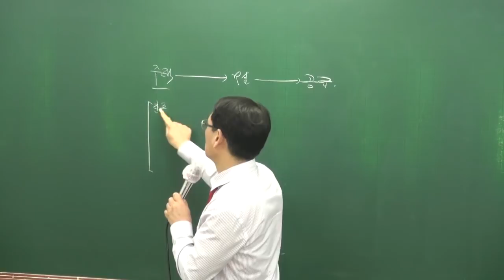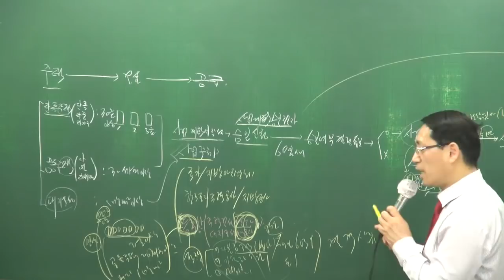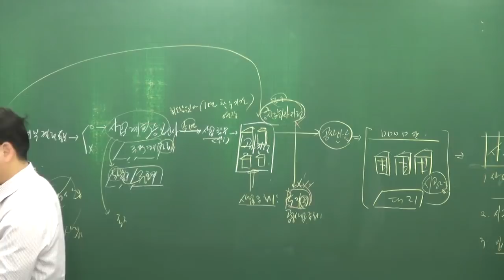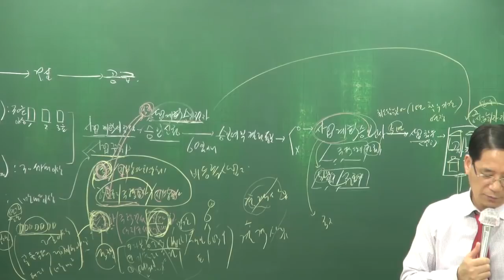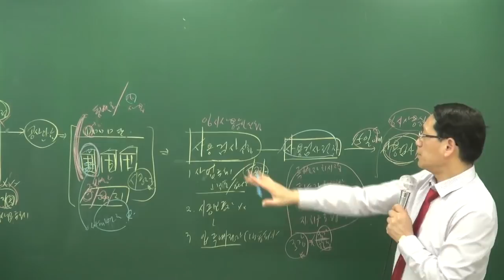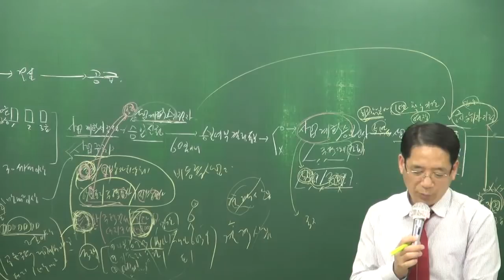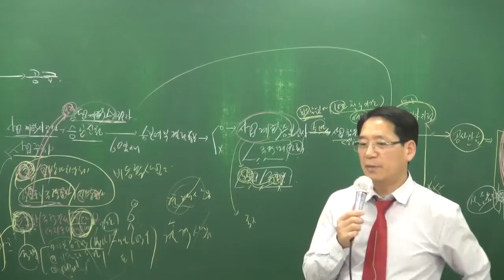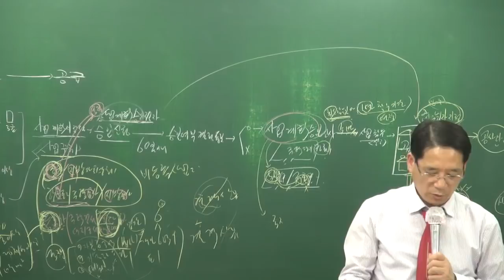[공전무] 2018년 부동산공법 기본이론 2-30